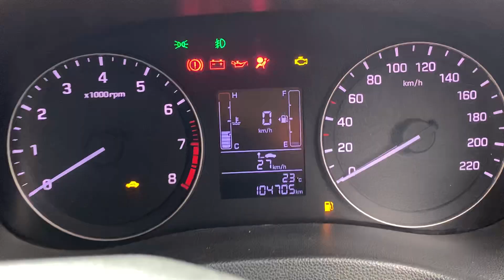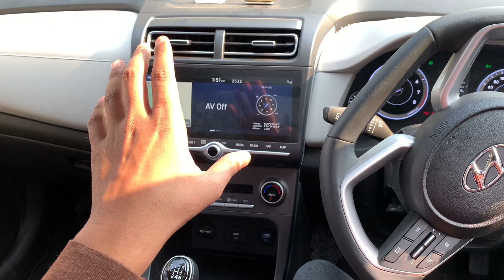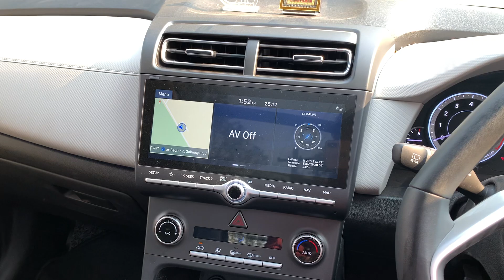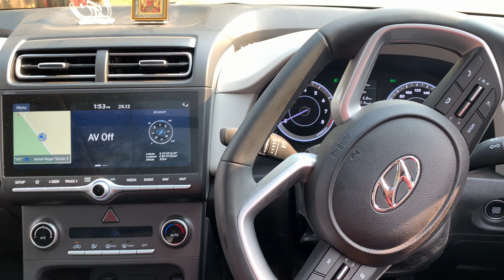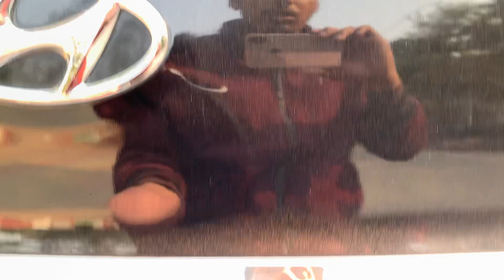Purni Creta or New Creta??? Detailed Explanation | Pre-owned price | Comparison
Old CRETA vs New CRETA | Detailed Comparison Between them | Creta 2023 vs Creta old | Latest Video

Intro: (0:00)
Engine: (0:36)
2nd Hand Market: (1:20)
Back Look: (2:34)
Old Creta Interior: (5:15)
New Creta Interior: (7:16)
Boot space: (11:27)